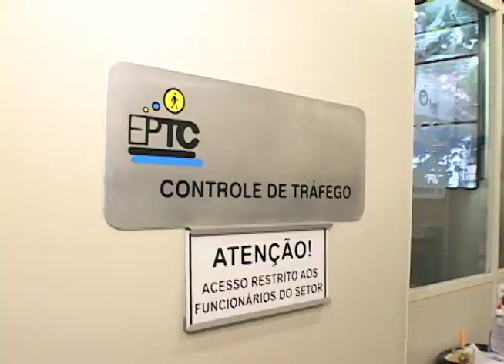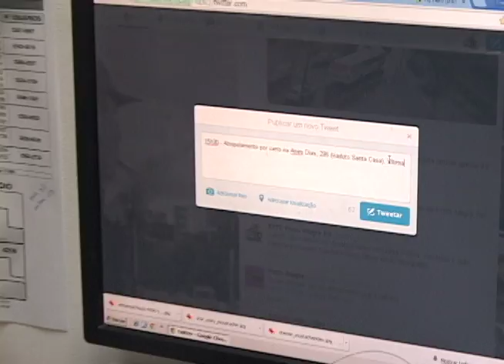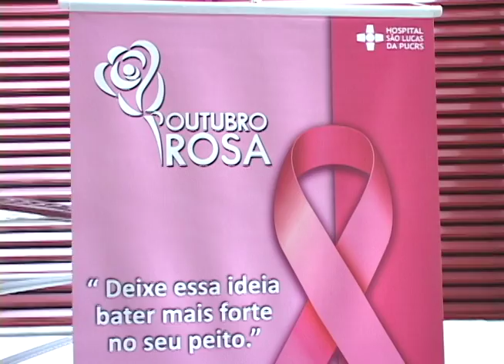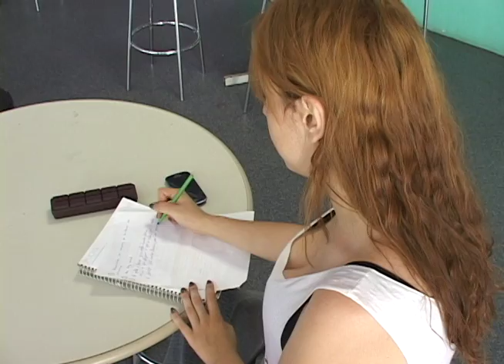Editorial J na TV - 31 de outubro